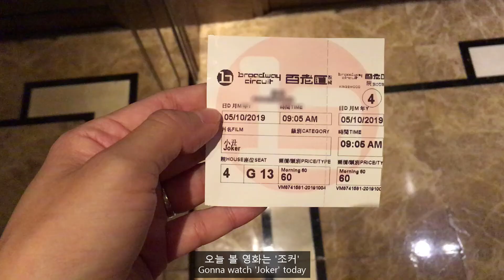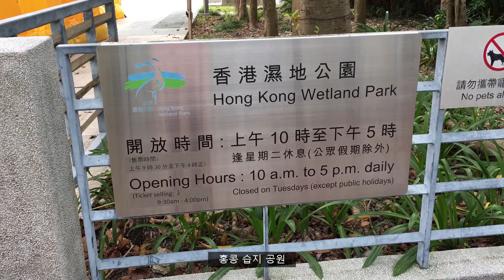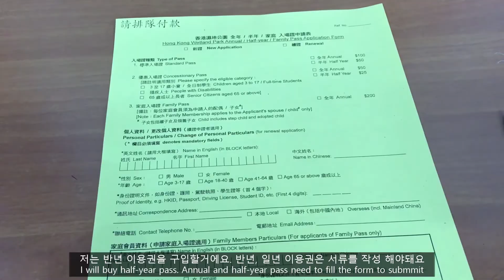Hong Kong Vlog | Cook Korean & HK dishes, Visit Hong Kong Wetland Park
Hello, this is Lea.